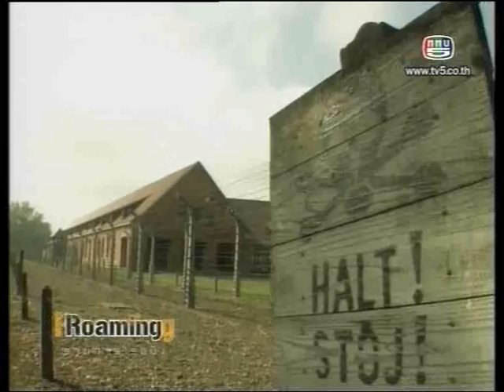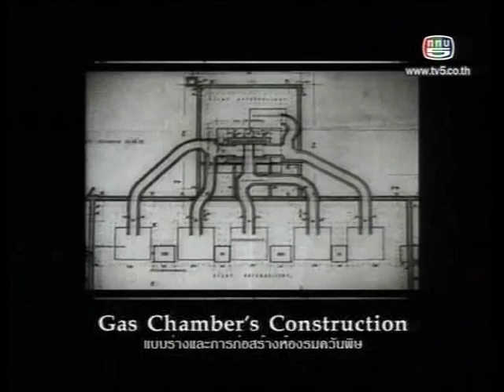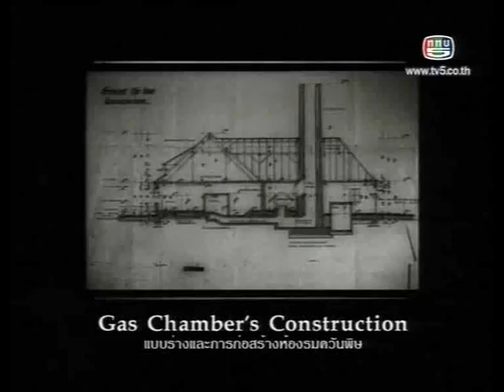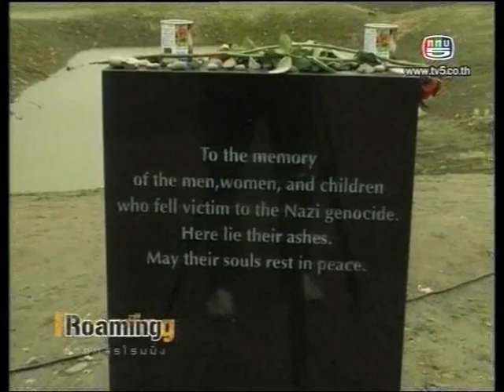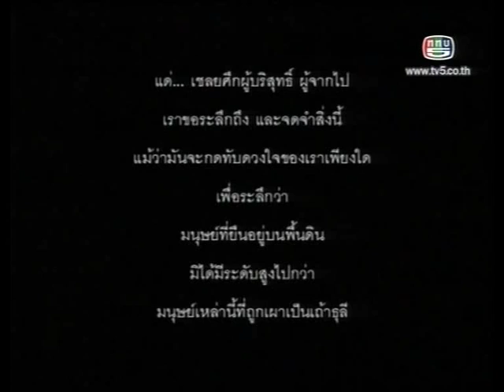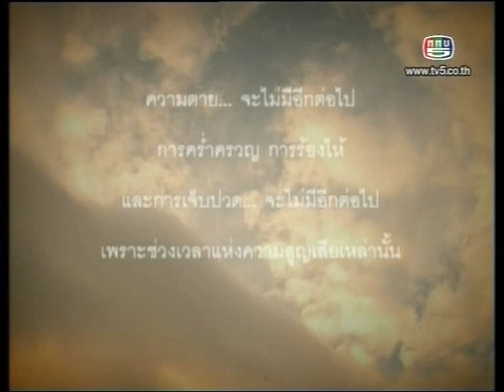Roaming 10 Poland Krakow Auschwitz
นี่คือไอดอลของผมในการเดินทาง ผมเลยเอามาลงให้ดูกัน สุดยอดเลยพี่เรย์ Roaming - การเดินทางโดยรถไฟจาก กรุงเทพมหานคร - ลอนดอน ประเทศอังกฤษ 52 วัน 16 ประเทศ 15,000กิโลเมตร กับ [เรย์ แม็คโดแนลด์]

เริ่มต้นที่เมืองไทย จากนั้นก็เดินทางไปจนถึงจุดนั้นและไปสิ้นสุดที่อังกฤษ ที่เริ่มจากไทยก็เป็นเหมือนเมืองแม่ ไปสิ้นสุดที่อังกฤษเมืองพ่อ
เพราะผมเป็นลูกครึ่ง แม่ไทยพ่ออังกฤษ จากนั้นก็หาคนสนับสนุนซึ่งได้บริษัท เอวิว มีเดีย 360 จำกัด การเดินทางผมไป 2 คนกับเพื่อนคือเปเล่(คริสโตเฟอร์ ชอน วอชิงตัน)
เดินทางจากหัวลำโพงเข้าลาว เวียดนาม จีน มองโกเลีย รัสเซีย โปแลนด์ โครเอเชีย อิตาลี สวิตเซอร์แลนด์ ปลายทางคือประเทศอังกฤษ ใช้เวลาเดินทาง 52 วัน ผ่าน 16 ประเทศ 2 ทวีป